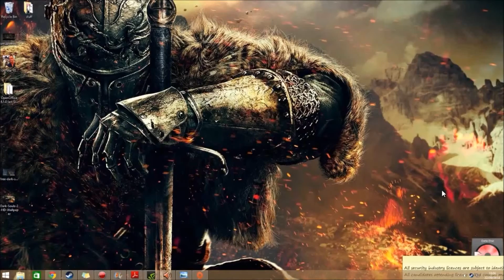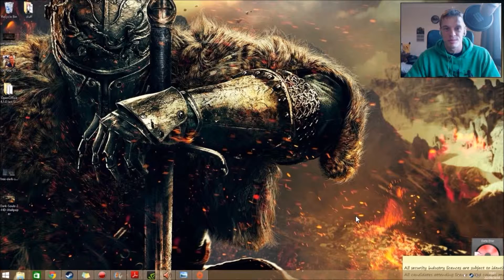Screen Saver Sunday #4: Dark Souls 2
here is the link for the wall paper